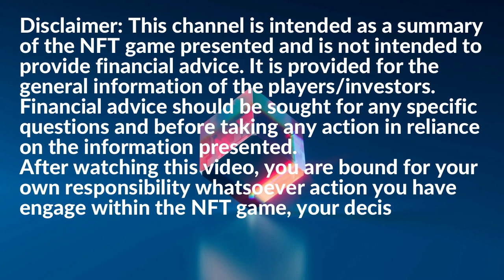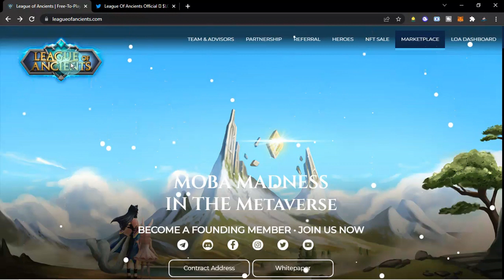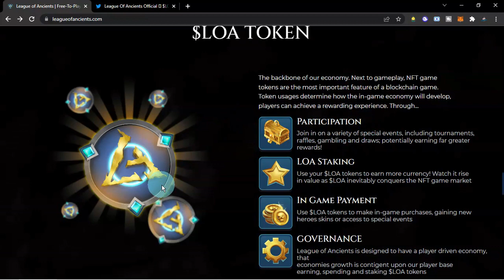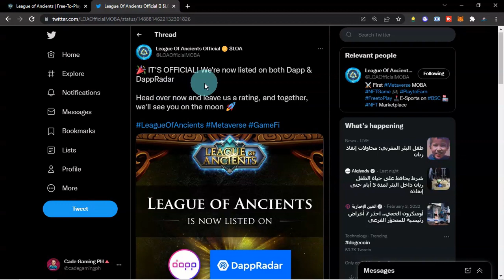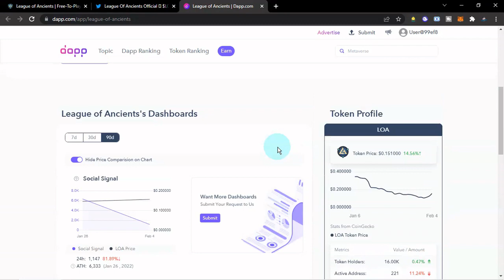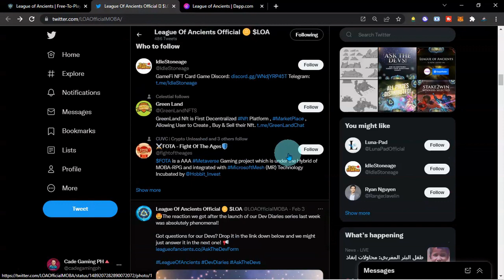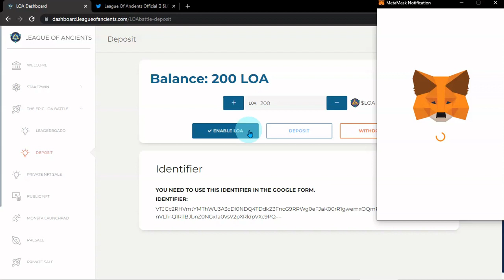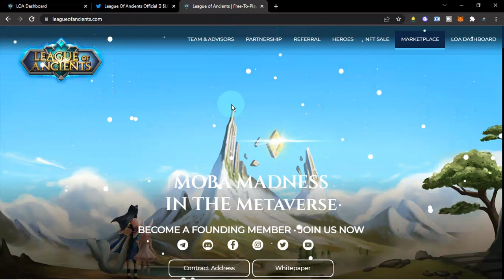LEAGUE OF ANCIENTS MOBA NFT GAME - 21 HOW TO UNSTAKE $LOA TOKEN IN THE EPIC LOA BATTLE (TAGALOG)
Pag usapan natin mga ka-talpak ng League of Ancients announcement at How to unstake $LOA token sa Epic Battle

ETH/BNB: 0x8dB94922BFa5dd07Caf5f6c5e51C01b611c0D89f

NAFA
DYOR
TAYOR